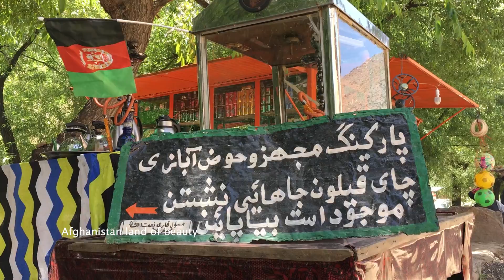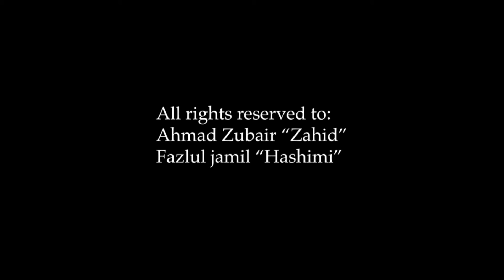Fridays of Paghman District, Kabul, Afghanistan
A film made by Ahmad zubair "Zahid" & Fazlul jamil "Hashimi"